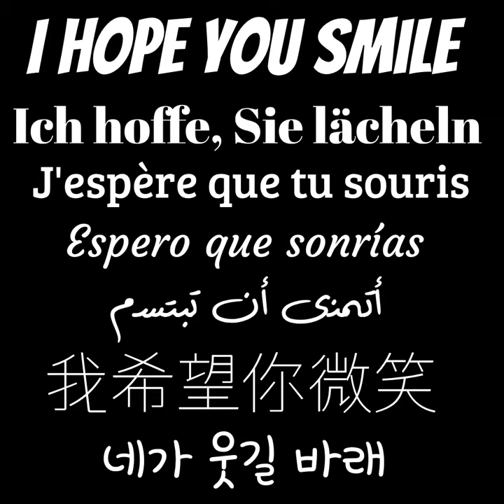🌞Good Morning Monkey, ☀️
🌞Good Morning Monkey, ☀️ Buenos Dias, 😎 Guten Morgen, 🥐 Bonjour, ☕おはようございます, 🌞早上好, ☀️ صباح الخير, 😎 सुबह बख़ैर, 🥐 সুপ্রভাত, 🌞 좋은 아침, ☀️ Доброе утро, 😎 גוט מארגן 🥴 Egun on ☕おはよう😘 Günaydın 😁Bon dia 🌞 Добрий ранок